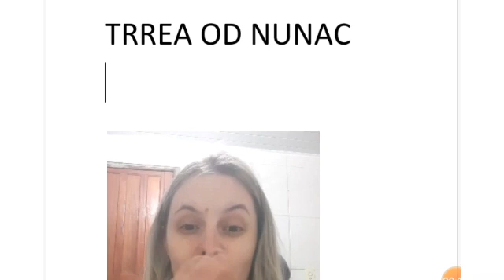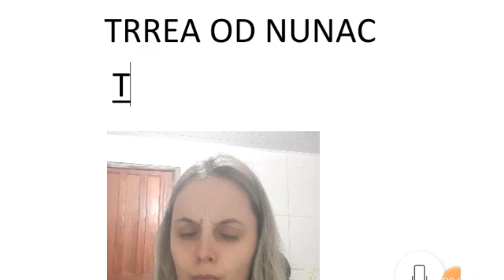GIV - 11 de agosto